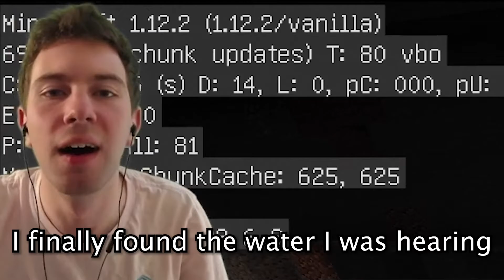PVE - Phobia S16E2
Welcome back to Phobia, an Ultra Hardcore group that exposes its players to a new fear each season. In UHC, health does not regenerate normally, and players must instead use golden apples or health potions to heal. The last player or team standing wins.

For S16, we must confront the new and go beyond in Neophobia! Players will be scattered solo, only finding out their team (and only their team) at the start of episode 2. Armour is invisible, there are no coordinates and players all look like a certain Marky from the past. The only way to navigate this world is with coloured beacons acting as waypoints. All of this in 1.12, a very different and unknown version compared to what the players are used to.

Will this unlucky 18 be capable of uniting with their allies, or will they fall to the Markies? Find out in Phobia S16!

CREDITS:

Intro: Cyonal
Art: SidGarcia
Server/Plugins: Brodator - Clubhouse
Organization: Chasmic, Jamie & Marc